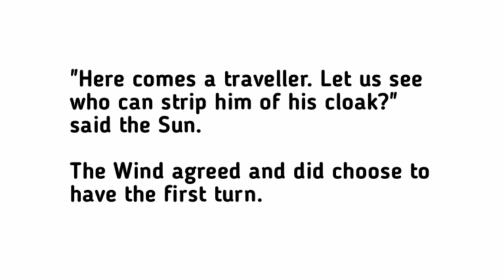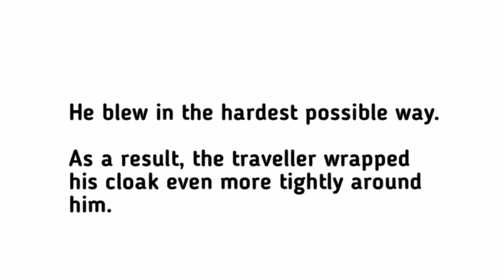Learn English Through Short Story l The Sun and The Wind l English Listening Practice lEnglish Story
Learn English Through Short Story l The Sun and The Wind l English Listening Practices l English Story

English literature

English grammar

English vocabulary

Vocabulary words

Communication skills

English story

English video

English speaking

Spoken class
english grammer
vocabulary
spoken english
english speaking practice
english speaking
simple english
english bolna sikhe
communication skills
english grammers
business english
learn vocabulary
public speaking
tense
modals
writing skills
discriptive english
english spoken class
speaking practice
english translation
ssc english
english Fluntly
english vocabulary
vocabulary words
english words
english speaking
english idioms
english phrases
simple english sentences
english words